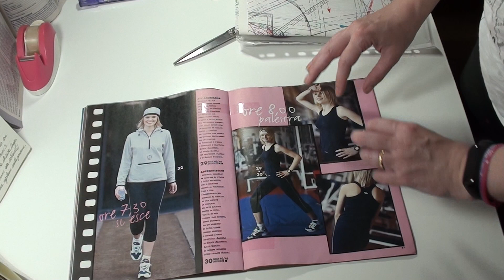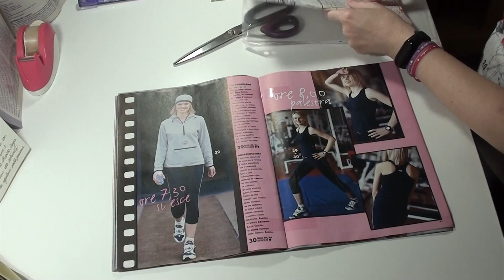CUCIRE MAGLIA FITNESS 1 e palestra bicolore in lycra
In questo tutorial di cucito vi mostro come cucire una maglia Fitness bicolore in lycra - prima parte -
Maglia per Fitness e allenamento in palestra  bicolore in Lycra parte 2
In questo video tutorial di cucito, vi faccio vedere come si cuce una maglia fitness per allenamento e palestra, per essere sempre fashion e alla moda.